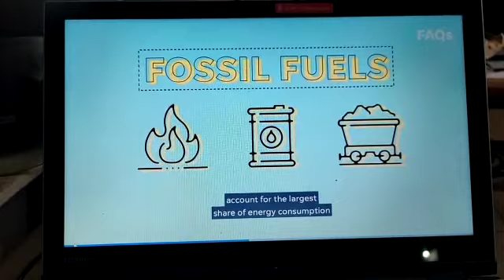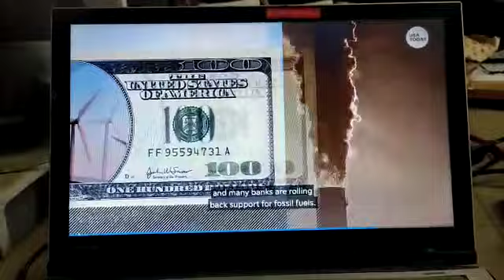USA all set for green electricity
Video from Bhaskar